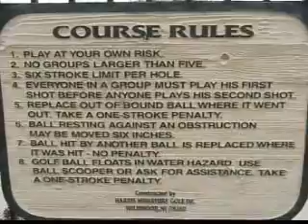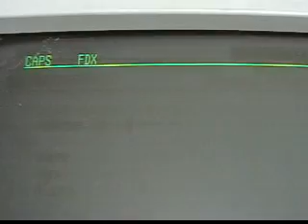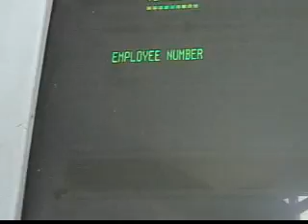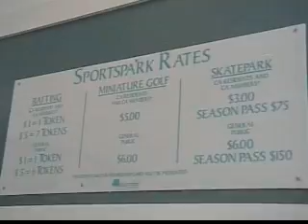Columbia SportsPark 2004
Haha, found this video on my laptop.  Apparently, I took it on March 5, 2004 when I was doing a video project for a class.  Cool to see what this place use to look like!